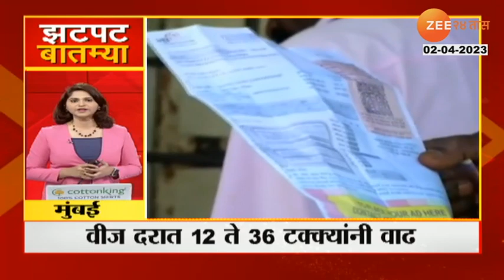Zatpat Batmya | मोठ्या आणि महत्त्वाच्या बातम्यांचा झटपट आढावा । 2 April 2023